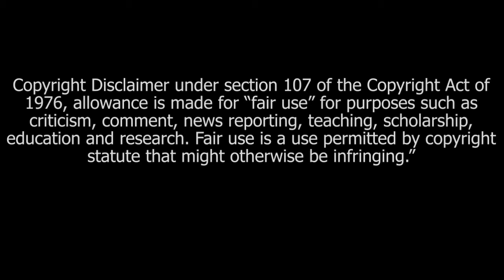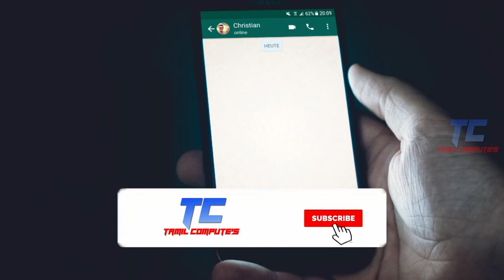whatsapp new privacy update | whatsapp new update May 2021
Dear Friends,
In this video I will explain in detail about the whatsapp new privacy update and what are the restrictions after that update,

WhatsApp is one of the most powerful chatting and social media powered by Facebook and WhatsApp tells their privacy updates from the past few months,

Many peoples can't do this update till now, finally WhatsApp gives the deadline to accept their New privacy update before May 15.

If not accept this update the account will get down features step by step, that is first of all notifications are restricted then voice call and all the features are slow down by the WhatsApp.

Once accept WhatsApp new privacy update there is no issue to use WhatsApp after May 15, Otherwise its not works properly.

I hope this video is helpful to you, If you like this video put your LIKE, COMMENT in COMMENT section SHARE to your friends and finally don't forgot to SUBSCRIBE our channel.